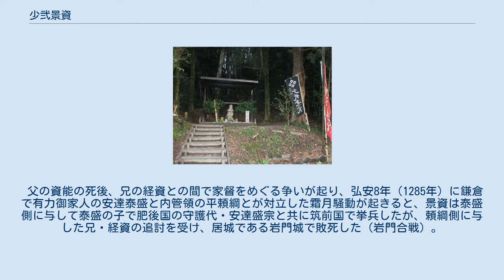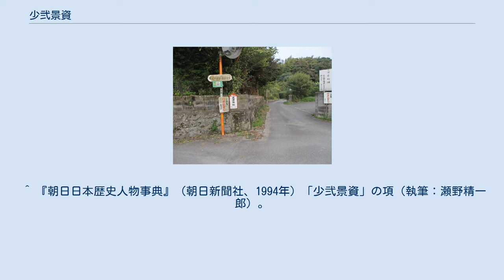少弐景資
少弐 景資（しょうに かげすけ）は、鎌倉時代中期の武将・御家人。
少弐資能の三男。
 元寇に際し、大将軍として九州御家人達の指揮にあたり、父の資能や兄の経資と共に蒙古軍と戦った。
『八幡愚童訓』によると、文永11年（1274年）の文永の役で、景資は10月20日での博多湾沿岸での戦闘において「日の大将軍」であったと言い、景資ないし彼の郎党が蒙古軍の副司令官の一人（征東左副都元帥）であった劉復亨と思しい人物（流将公）を矢で射止める大功を挙げたと言われている。
弘安4年（1281年）の弘安の役にも参陣して奮戦した。
 父の資能の死後、兄の経資との間で家督をめぐる争いが起り、弘安8年（1285年）に鎌倉で有力御家人の安達泰盛と内管領の平頼綱とが対立した霜月騒動が起きると、景資は泰盛側に与して泰盛の子で肥後国の守護代・安達盛宗と共に筑前国で挙兵したが、頼綱側に与した兄・経資の追討を受け、居城である岩門城で敗死した（岩門合戦）。
享年40。
^ 園田和洋 (2014年6月14日). “元寇・文永の役（中）　赤ん坊を股裂き、子供を奴隷として拉致、女性は手に穴開け数珠つなぎ…博多を血と炎で染めた蒙古・朝鮮軍の残虐・非人道行為”. 産経新聞. 2014年6月14日閲覧。
 ^ a b 『豊津町史 古代～近代初頭編』P.608（→１・２）。
『豊津町史 上巻』（豊津町、1997年）P.182（→３）。
 ^ 『朝日日本歴史人物事典』（朝日新聞社、1994年）「少弐景資」の項（執筆：瀬野精一郎）。
→「コトバンク_少弐景資とは」（外部リンク）参照。
 ^ 『尊卑分脈』〈国史大系本〉第2篇・391頁。